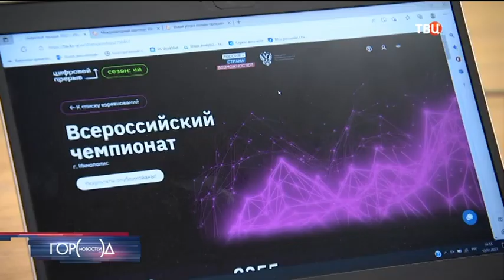Завершился третий всероссийский чемпионат "Цифровой прорыв"